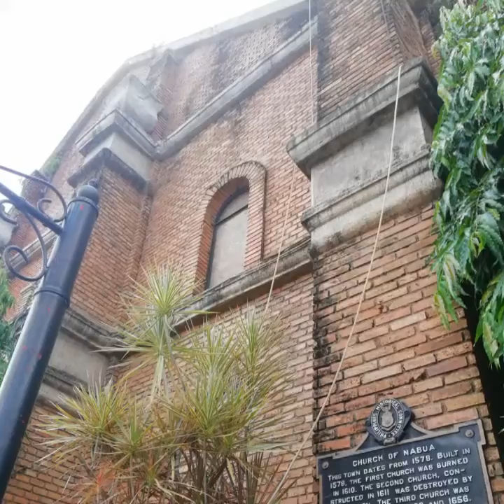RUM AND COKE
one chill afternoon, we have nothing to do and think of trying our first rum and coke.

ps. credits to the brands seen in the video.